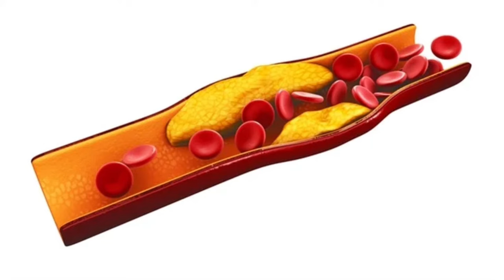Fish oil Omega-3 Fatty Acids health benefits in Tamil | Good Cholesterol supplement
Fish oil Omega-3 Fatty Acids health benefits in Tamil
Good Cholesterol supplement